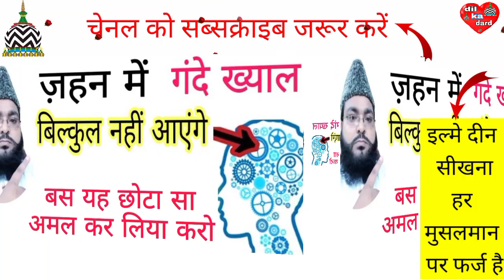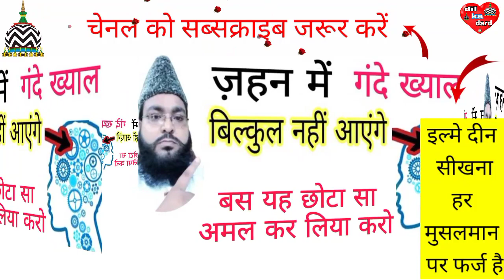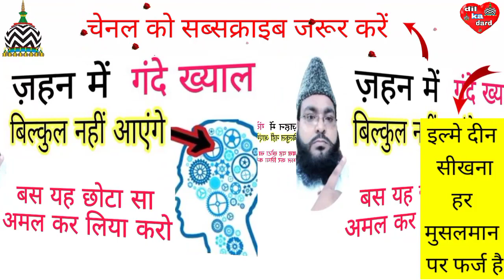ज़हन रहेगा बिल्कुल पाक साफ (इंशाल्लाह) naseem akhtar moradabadi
जेहन में गंदे खयालात बिल्कुल नहीं आएंगे (इंशाल्लाह) naseem akhtar moradabadi